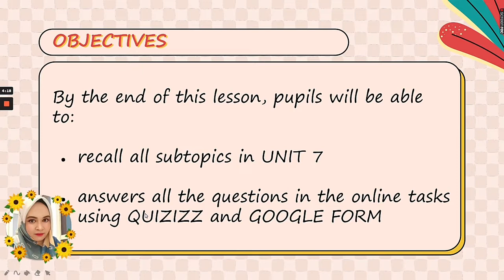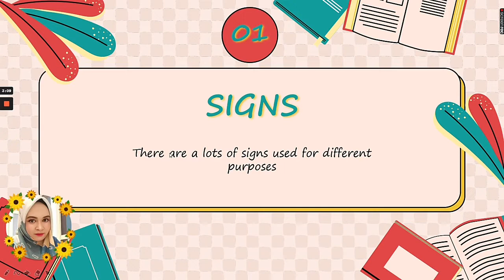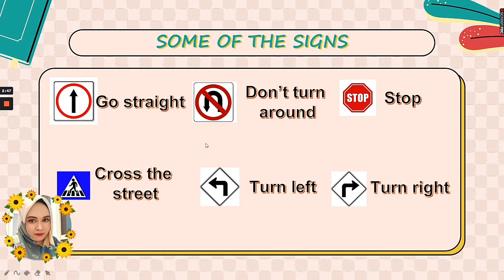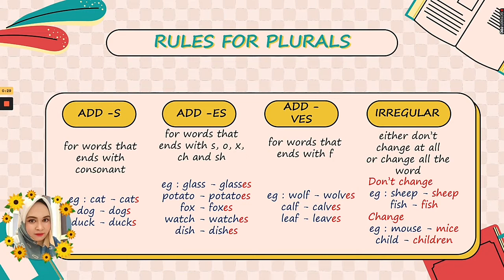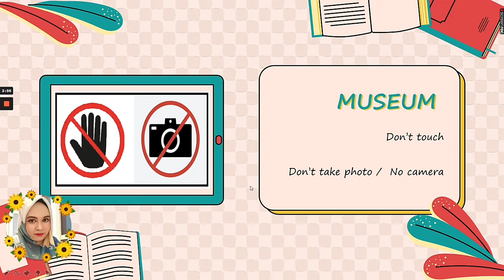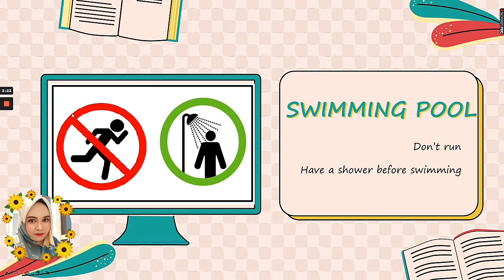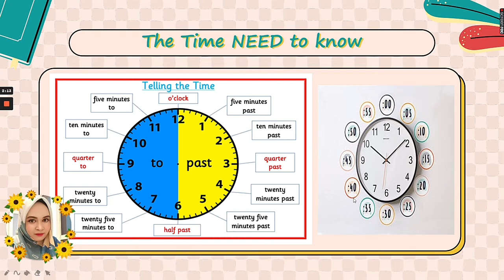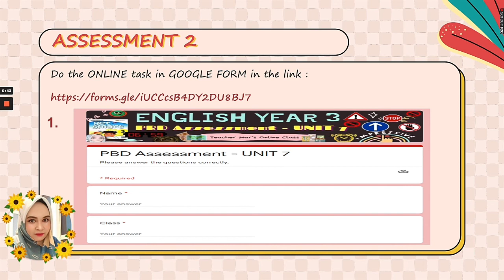video REVISION UNIT7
Revision of all subtopics in UNIT 7.